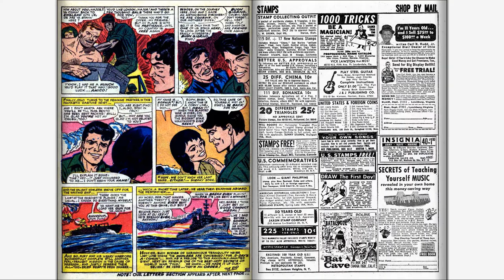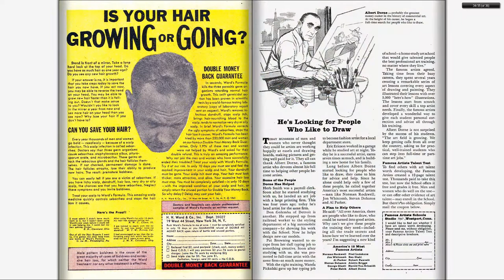196605 Sgt Fury v1 030